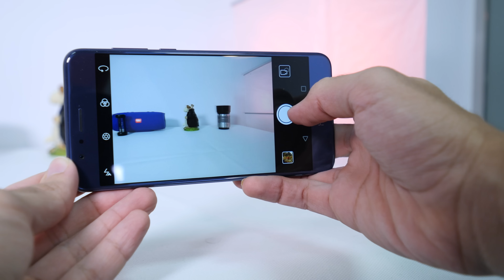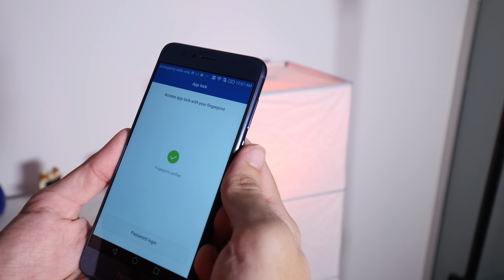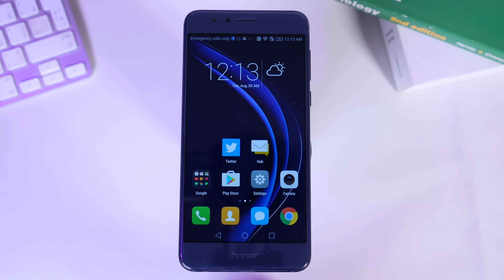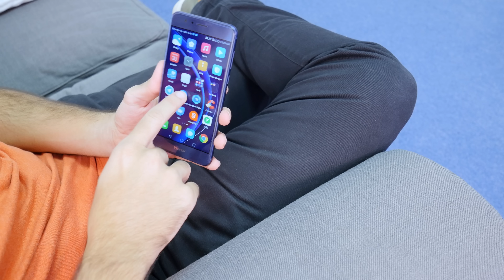مراجعة Honor 8 : تحفة فنية رائعة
سعر الجهاز هو ١٦٠٠ ريال والذي يعادل 427 دولار
موقعنا: Tech-voice.net